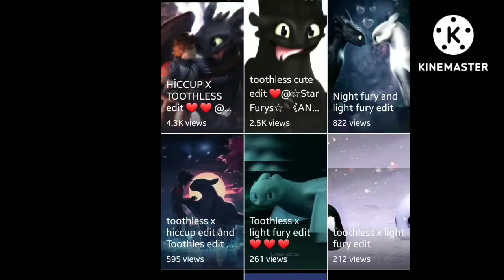Please Subscribe this channel 🙏